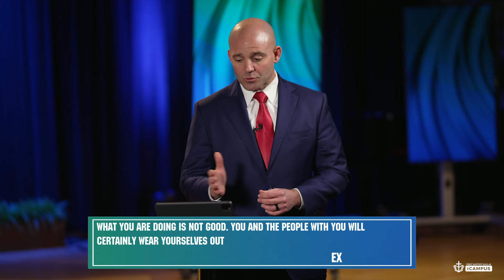High-Performance Christian Leaders | Practice 5 | Dr. Ben Lovvorn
Practice 5: Execution
Good leaders get stuff done. That means working smart and working hard to accomplish as much as possible. In this lesson, discover five strategies to make the most out of yourself and make the greatest impact for the Lord.